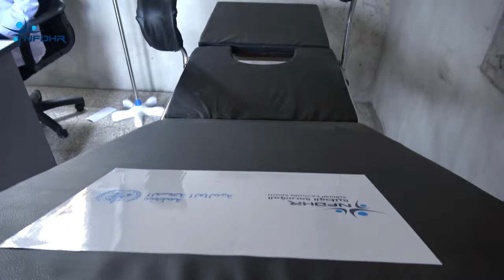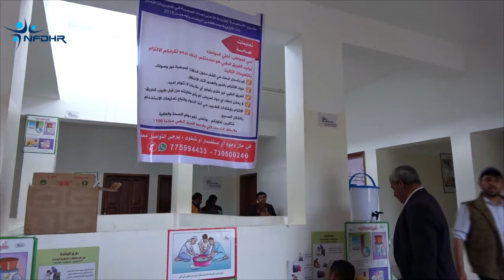The Healing Oases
The Healing Oases  .. Documentary film Yemeni